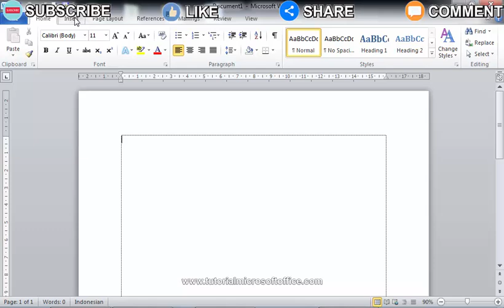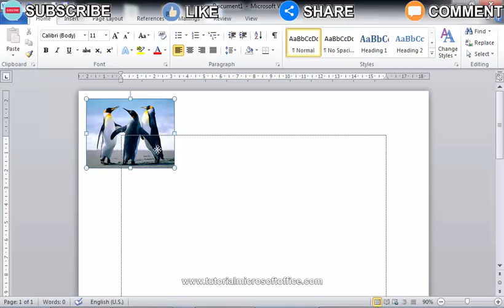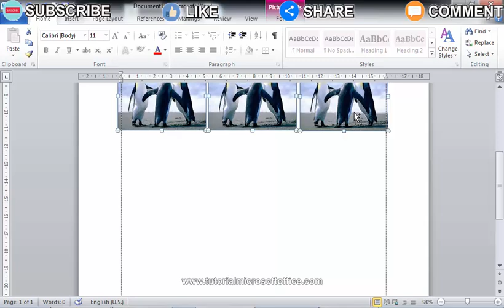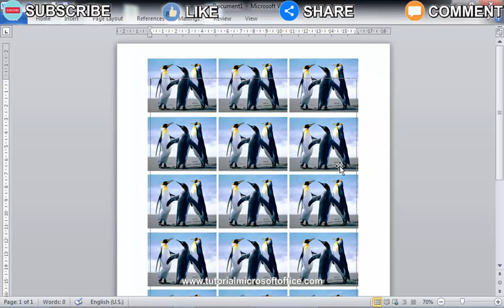Cara Print Banyak Foto Dalam Satu Kertas di Word